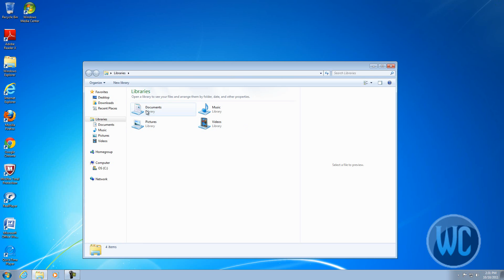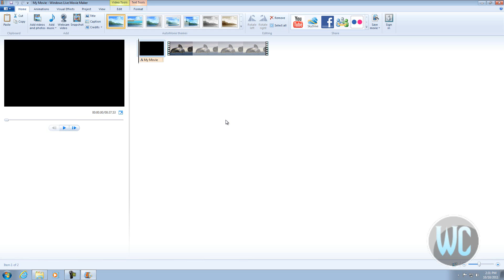Windows Live Movie Maker: Saving Project (not video)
Windows Live Movie Maker tip on saving your project, should you need to refer to it and continue working.